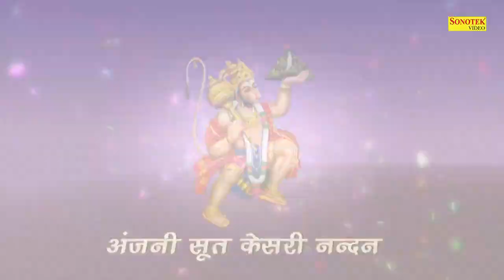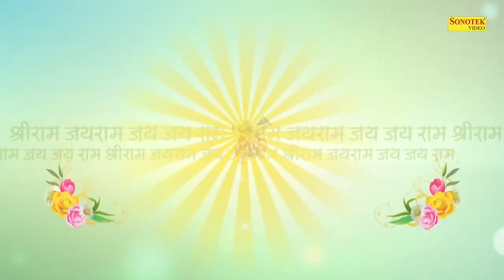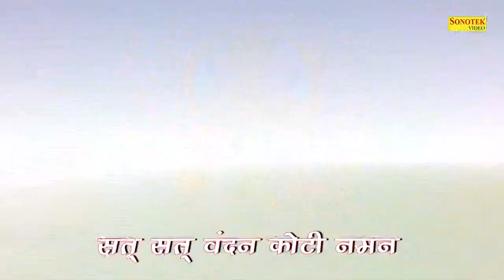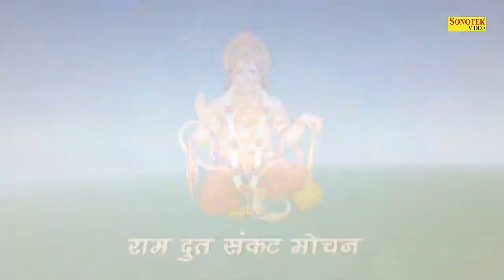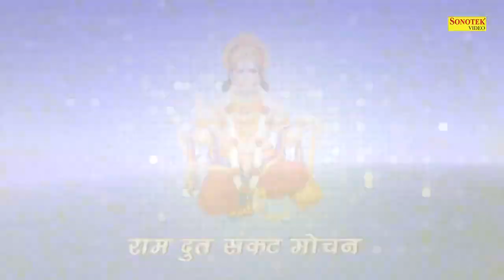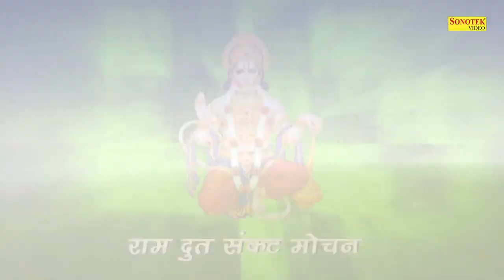ॐ हनुमते दुःख भंजन | Suresh Wadkar | Hanuman Mantra | Hanuman Ji Ke Mantra | Latest Hanuman Mantra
Title : ॐ हनुमते दुःख भंजन
Singer : Suresh Wadkar
Artist : Suresh Wadkar

Hanuman Bhajan
Hanuman Bhakti
hanuman chalisa
hanuman bhajan dj
new hanuman chalisa 2020
hanuman amritwani part 2
amritwani song
amritwani hanuman